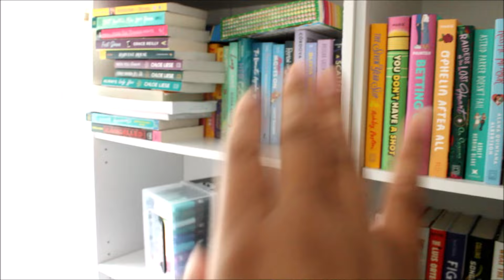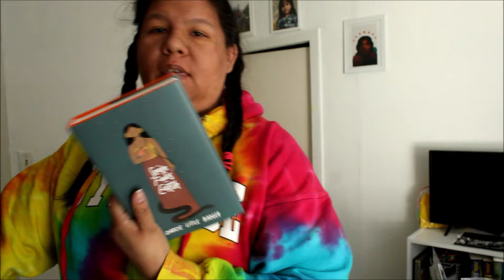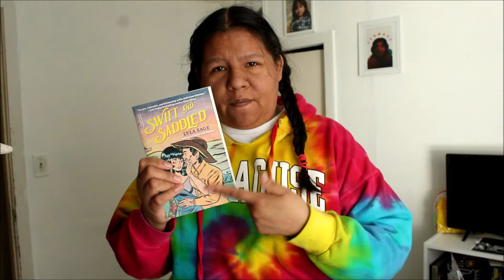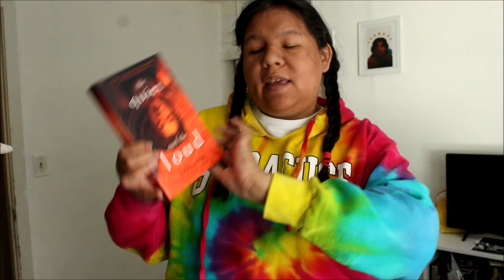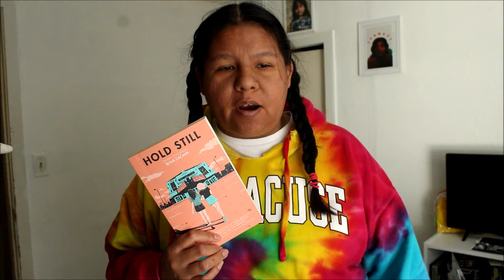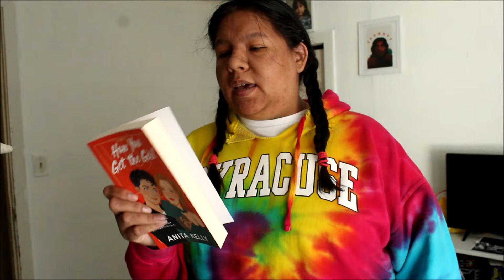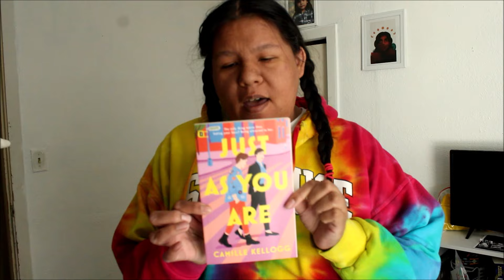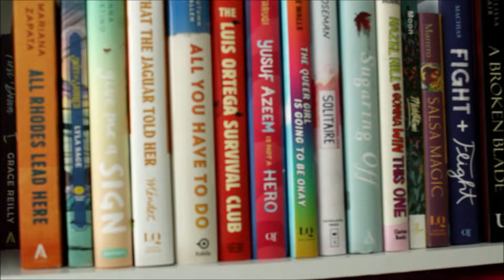Organize my Bookshelves with Me + Book Haul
I'm organizing my bookshelves again, so help me out! Plus a little book haul! I'm really excited about this round of books, because there are some that I'd love to read for certain videos and a ton of sports romances!

Remember to tell the people you care about most, that you love them. Tell them with your whole heart.

Happy Reading,
M